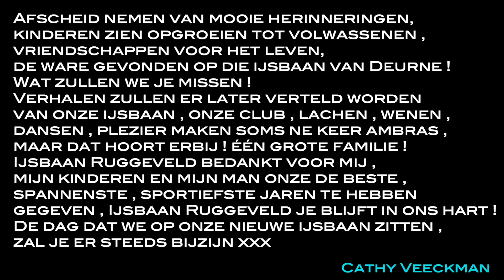Ijsbaan en schaatsbaan ruggeveld the end of a period